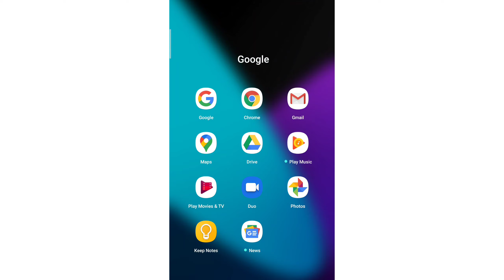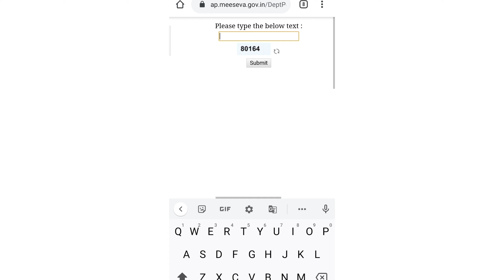How to check Mee seva Application Status Online in telugu AP & TELANGANA